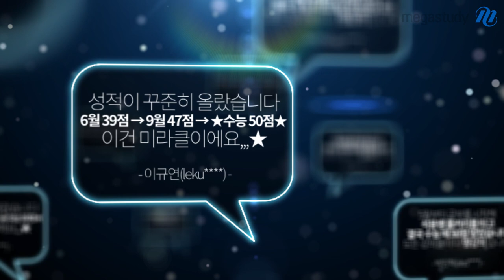[메가스터디] 화학 고석용 쌤 - 화학의 베테랑을 넘어 수능 화학 그 자체가 되다!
화학의 베테랑,수능 화학의 정점.

수능 화학 출제의 본질을 정확히 꿰뚫어
매년 업그레이드 되는 콘텐츠 뿐 아니라

시험의 난이도에 관계없이
만점을 받게 만드는 초월적인 실력까지,

수능 화학의 대체불가 존재감,
화학의 베테랑을 넘어 수능 화학 그 자체가 되다!